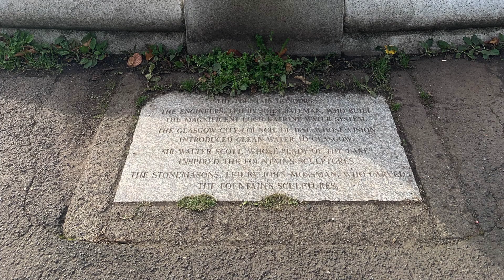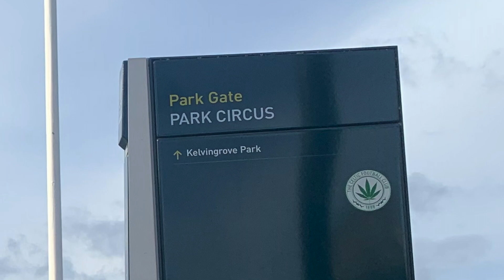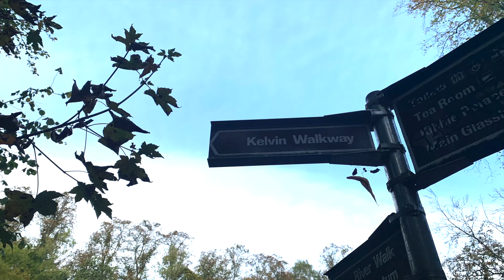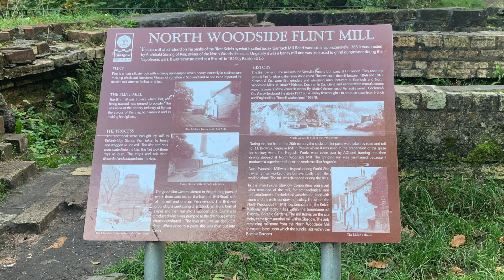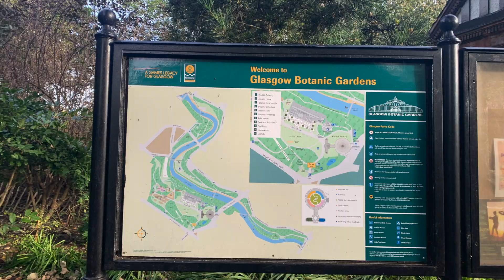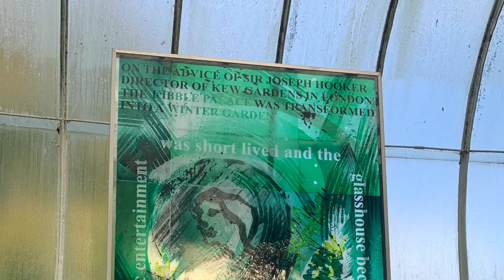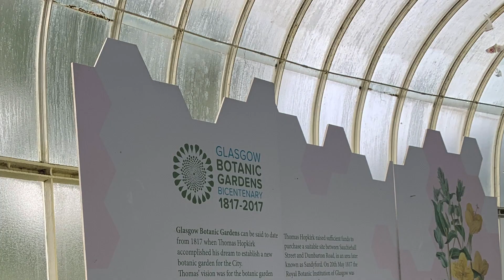Kelvingrove Park and surrounding areas including Park Circus, Kelvin Walkway and Glasgow Botanics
Photos and videos of Glasgow Kevlingrove park taken in the autumn featuring:

- Park Cafe
- Stewart Memorial Fountain
- River Kelvin
- Prince of Wales Bridge
- The Lord Roberts Equestrian Statue
- Kelvingrove Bandstand
- Lord Kelvin Statue
- Kelvingrove Skatepark
- Park Circus
- Kelvin Walkway
- Kelvinbridge
- North Woodside Flint Mill
- Glasgow Penguins
- Kirklee Bridge
- Botanic Gardens
- Òran Mór
- Kibble Palace
- Humpback bridge